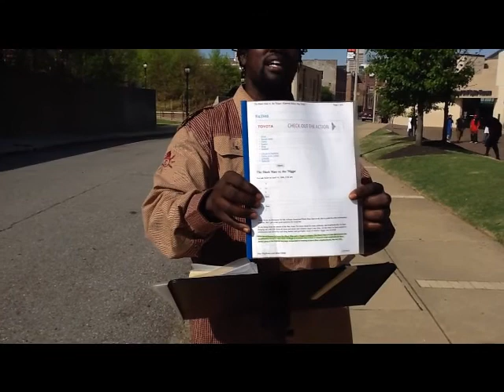The Israelites: MARTIN LUTHER DREAM DESTROYED US 3